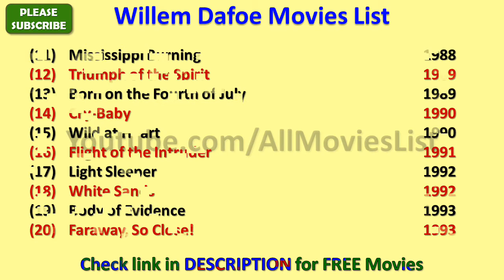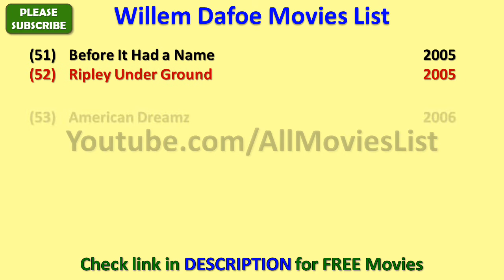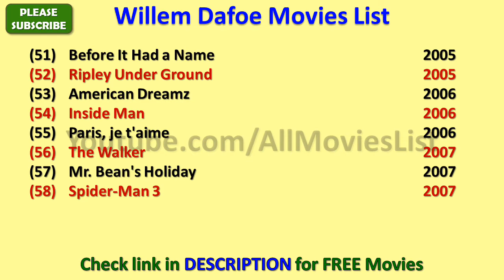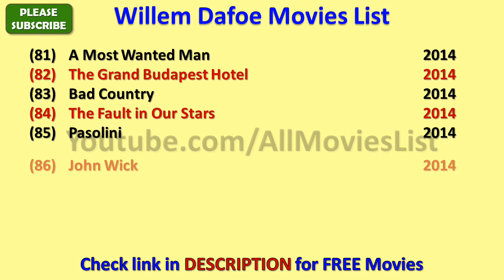Willem Dafoe Movies List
I wish, I could upload all Willem Dafoe Movies, but however there is an option to watch Willem Dafoe full movies by visiting the relevant channels here in Youtube.

When we talk about Willem Dafoe all movies list that means it also includes Willem Dafoe hit movies or best or super flop films names as well.

Willem Dafoe Film list is not complete without mentioning Willem Dafoe old movies which were both, blockbusters and super failure as well.

He is one such actor that gave us all kind of performance in his film career and now as a result, we have beautiful Willem Dafoe comedy, action, romantic movies list.

Hope you like AllMoviesList effort of making this video of movies list all full hd. For a real fan, WillemDafoe total movies are super hit.

With this sentence we are closing this description of list of Willem Dafoe movies. We hope you like AllMoviesList try.

These are the complete Willem Dafoe filmography for you guys.

I am really looking forward for the new movies of Willem Dafoe such as - Death Note, Murder on the Orient Express, Aquaman and many more movies.

Willem Dafoe songs and his film music are always top notch and it is really impossible for me to rank Willem Dafoe songs in any manner..

Some of the best movies of Willem Dafoe are - Platoon, Mississippi Burning, The Boondock Saints, The Hunter, The Reckoning, Auto Focus, To Live and Die in L.A., Wild at Heart and many more movies.